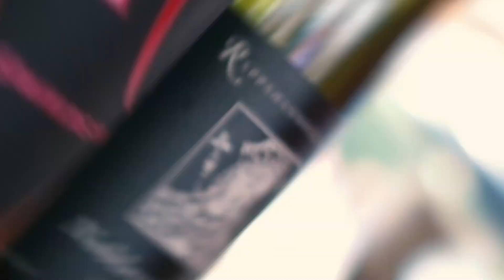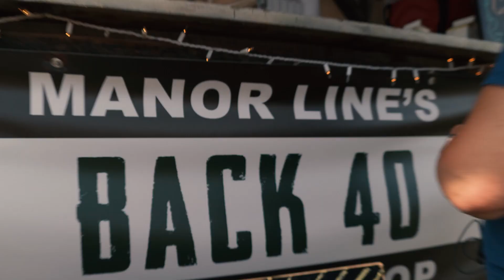Appaloosa Music Festival 2022 | Recap Video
This fun festival in Front Royal, VA is always a blast to capture and create these highlight reels for!